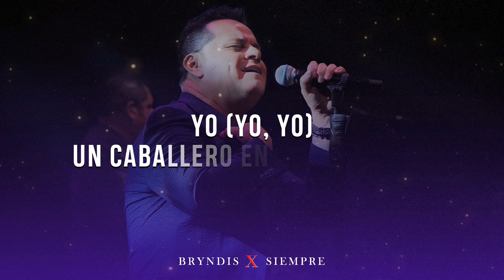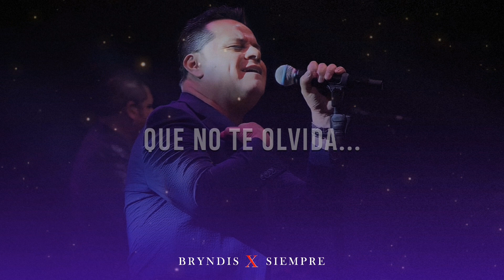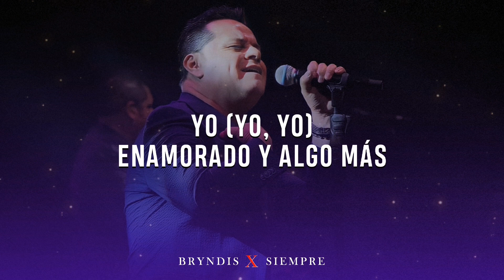BXS - Amiga De La Soledad (LETRA)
BXS - Amiga De La Soledad (Audio) 2022

Créditos totales para BXS Bryndis X Siempre y Remex Music.

Derechos de Audio e Imagen para BXS Bryndis X Siempre y Remex Music.